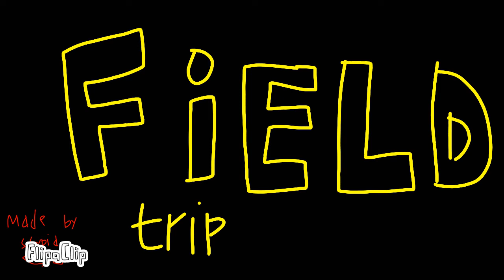field trip part 17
original theme form dino piggy theme

this animation sucks